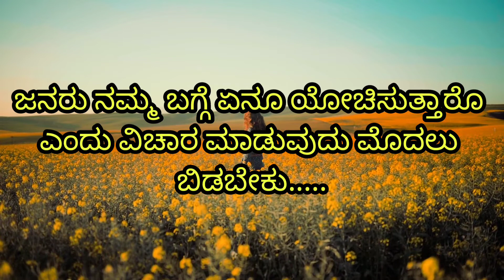ಯಶಸ್ಸು ತಲುಪಲು ಭಯವನ್ನು ನಂಬಿಕೆಯಿಂದ ಬದಲಾಯಿಸುವುದು ಹೇಗೆ..???kannadaquotes